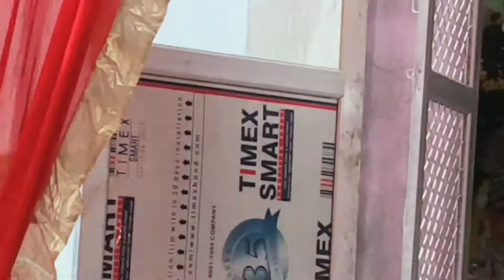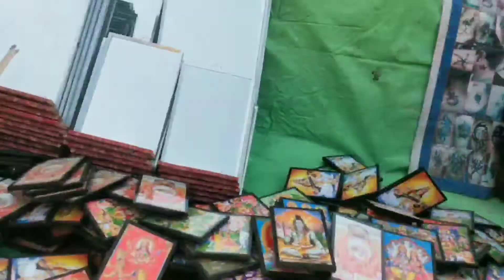लहकोड़ देवी मेला Day 2nd || Lahkod Devi Mela पिलौदा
Meenawati geet
Meenageet
Piloda song
नम्बर डिस्पोजल पै लेगी
Meenagirl dance,Dhadkan nadouti k bich,Chay bnar pavadi
Number disposal pe legi
Ankesh mahar
Singer Kr devta
Meena dance
Top meena dance
Jai johar,Meena cul culture
Meena Sanskriti
Rajasthani dance
Meena ji
Niharika Ghunawat
Pooja meena,Meena lokgeet
Naina Ghunawat
Niharika meen
Meenawati Geet
dangal
ramu master
suresh sonanada
dilkhush khat
kamlesh meena geet Rajasthani music || Meenawati Dance
राजस्थान कुश्ती
कुश्ती दंगल सवाई माधोपुर राजस्थान
पीलोदा कुश्ती दंगल
लहकोड़ देवी का मेला
कुश्ती दंगल
भारत केसरी कुश्ती दंगल
सबसे बड़ा कुश्ती दंगल
भारत केसरी मोनू
सवाई माधोपुर का कुश्ती दंगल
लहकोड़ देवी का कुश्ती
पीलोदा का कुश्ती दंगल
लहकोड़ देवी मेला सवाईमाधोपुर
हरियाणा कुश्ती
छत्रसाल अखाड़ा
बजरंग अखाड़ा बयाना
रोहतक कुश्ती
छत्रसाल अखाड़ा दिल्ली